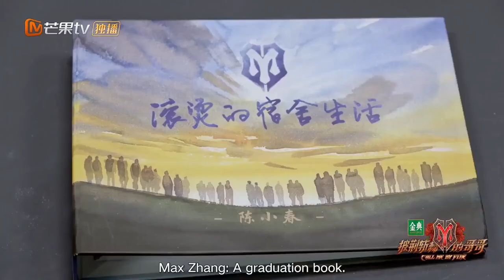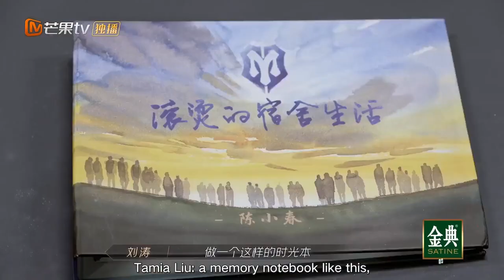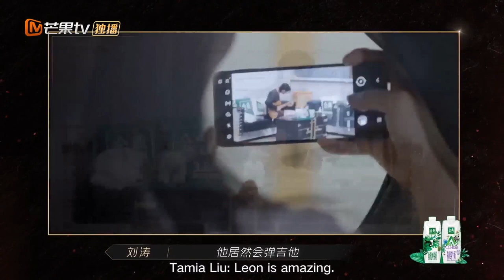[CLIP EP11] Liu Tao witnessed the change process of Brothers! Call Me By Fire丨MangoTV